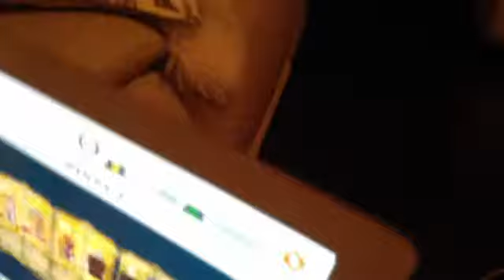We got MESSIE!!!!!!